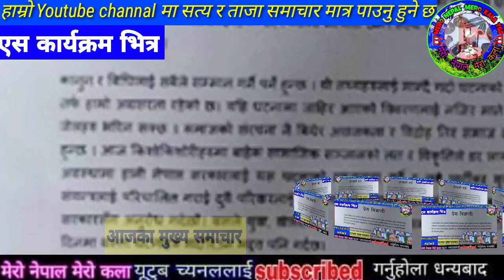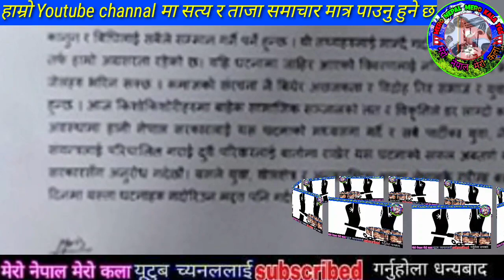Sandeep Lamichhane Today News | Sandeep Lamichhane part 145